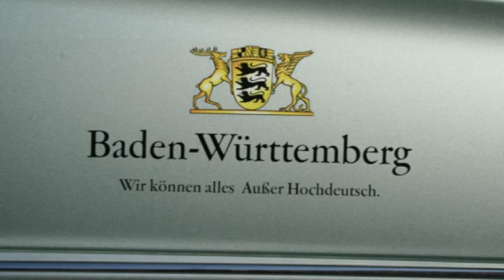Ministerin Silke Krebs auf der Bertha Benz Challenge 2011